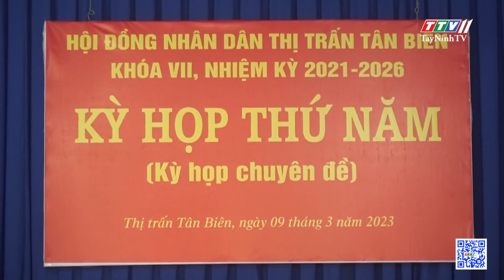Bầu bổ sung chức danh Chủ tịch UBND Thị trấn Tân Biên | TAYNINHTVDVC